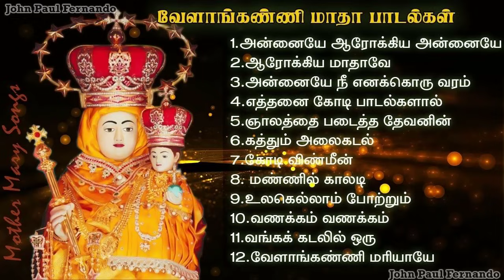அன்னை வேளாங்கண்ணி மாதா பாடல்கள் | Annai Velankanni Madha Songs |காலத்தால் அழியாத அன்னையின் பாடல்கள்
by JOHN PAUL FERNANDO-Manapad